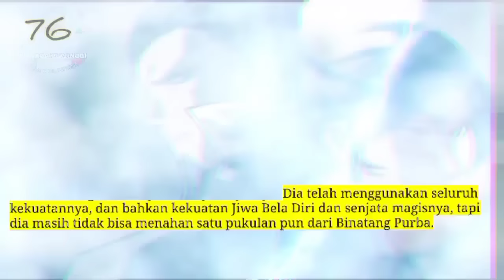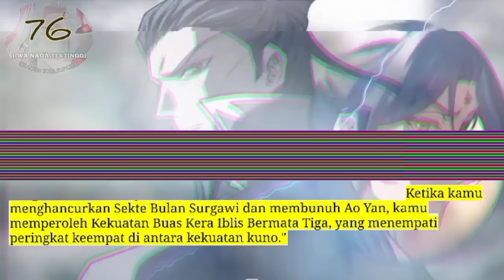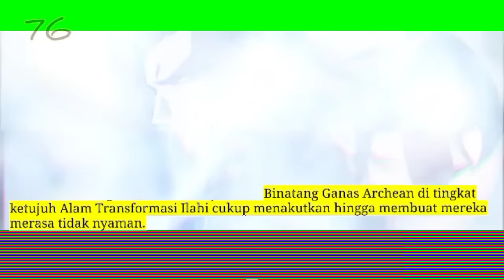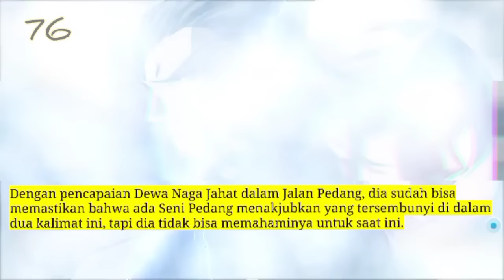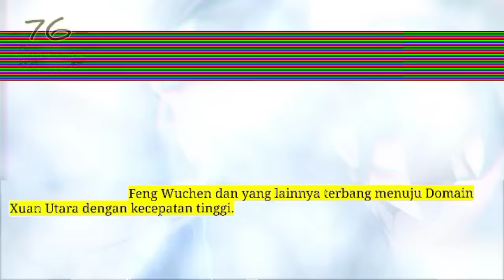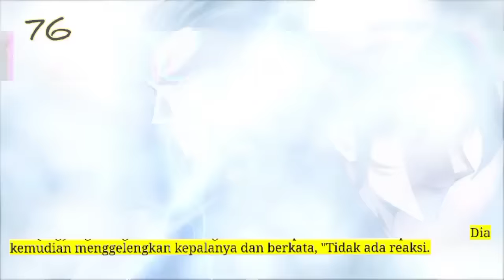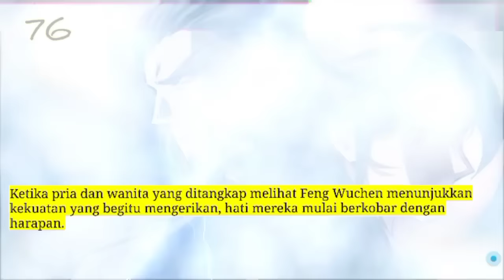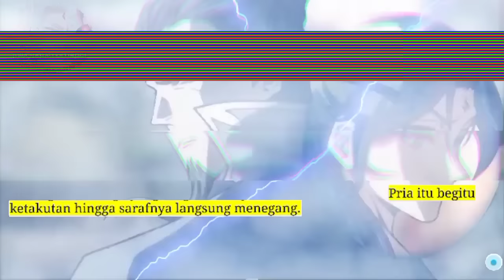Jiwa Naga Tertinggi season 76